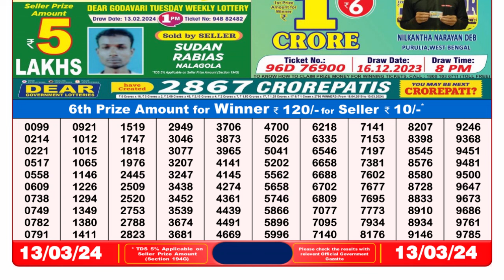🔴Dear Lottery Sambad Live 8pm today 13.03.24 Nagaland State Lottery Result